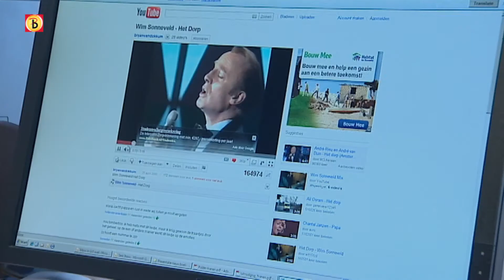Muziek: in de put of on top of the world?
Muziek roept bij veel mensen emoties op. Soms negatieve, maar in de meeste gevallen wordt er teruggedacht aan een prettig moment. Hoogleraar Ad Vingerhoets van de Universiteit van Tilburg onderzoekt de effecten van muziek op de emoties van mensen.